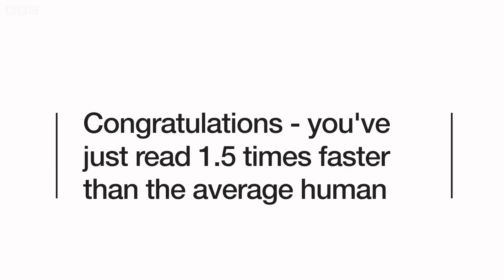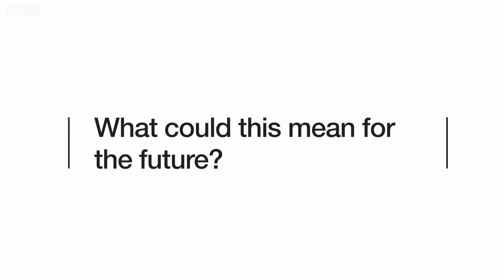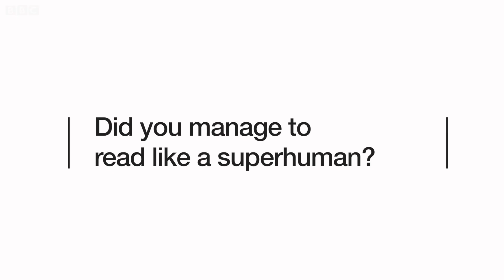Experiment with amazing speed reading! - BBC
BBC experiments with speed reading technologies. To help navigate a world of ever increasing information, the BBC has worked with a start-up to experiment with new technologies that could enable audiences to read BBC content faster than they ever have before. Cyrus Saihan is Head of Digital Partnerships and explains more on this exciting project.